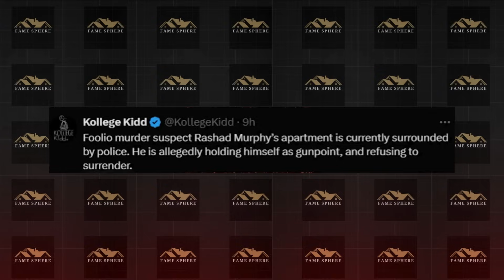Viral video shows Foolio's k!ller taking his mother's car for the m*rder | Jacksonville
Charles Jones, a rapper from Jacksonville also known as "Julio Foolio," was shot and k!lled. Three persons have been @rrested and charged with dealing with his de@th.

foolio,julio foolio,julio foolio update,foolio evidence,Feds Captured Davion Murphy For Julio Foolio HPD Sold Footage To Mizzle Released J Dot Breezy Gf IG,Footage Of Yungeen Ace Planning Foolio's K#lling GETS LEAKED